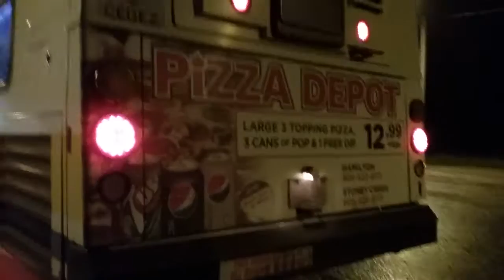HSR D40LF bus 0702